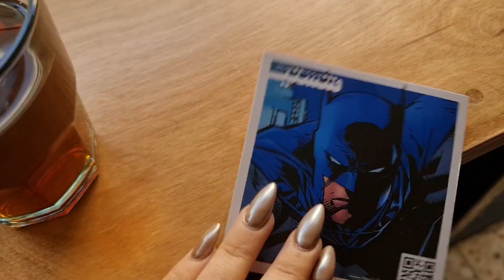یک روز کامل سر تست گریم بودم😍 کمی دردودل کردم بعدش رفتم دیت 😁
قرار یک روز خیلی عالی باهم بگزرونیم😍بریم سر پروژه تست گریم اما...🤨😉

بوسه واران من✨🫂 وقت این رسیده یک روز کامل باهم دیگه باشیم ولی
توی این ولاگ نیاز داشتم یکم باهاتون حرف بزنم و دردو دل کنم چرا نیستم چرا خستم 🙁خیلی هاتون گفته بودین چرا اینقدر کم محتوا تولید میکنید 🙂

ولاگ آخر هفته وقتی که الینا برام کراکس میخره 😍🥺

ولاگ روزانه ✨ مسئول قرفه تو ایران مال شدم 🔥

منو بیشتر بشناس پرنیا کیه !!

About Me :
سلام بوسه وارانه بهتون .
🎥 من پرنیا ام و قراره براتون ولاگ های جذاب روزمرگی ،برنامه ریزی و سبک زندگی بگیرم .
 به علاوه کلی محتوای آرایشی متفاوت!

با من همراه بشین تا سفری داشته باشیم به دنیای من 🩷
جدیدترین میکاپ های دنیا و جذاب ترین و فان ترین ولاگ ها .
🪬تا یادم نرفته قراره کلی نکات و ترفند یادتون بدم تو زمینه های مختلفی چه آرایشی،پوستی و چه درونی که باعث میشه اعتماد بنفستون بالا تر بره!

MY SOCIAL MEDIAS :
🅦丨instagram:

✨️با حمایت شما ها سعی میکنم بهترین و شگفت انگیز ترین محتوای ممکن در زمینه ولاگ ارائه بدم تا در کنار هم خانواده برگ بوسه واران رو بزرگ تر کنیم.
دوستتون دارم🩷
🌐ممنون میشم چنل من رو ساب داشته باشین و یادتون نره زنگوله 🔔 حتما فعال کنید تا وقتی ویدیو گذاشتم هرچه زود تر مطلع بشین 💖
برای سابسکرایب کردن من حتما رو لینک زیر کیلیک کنید

ولاگ
ولاگ روزانه
ولاگ هفتگی
ولاگ دانشگاه
ولاگ فارسی

vlog
vlog with parnia
persian vlog
airkiss hot
Air Kiss Hot